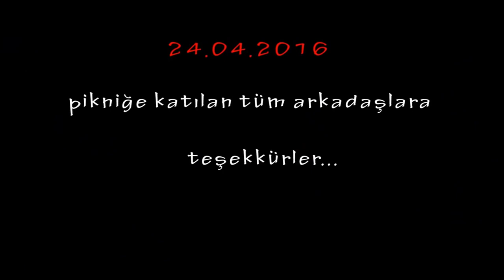Tulum eşliğinde pazar pikniği